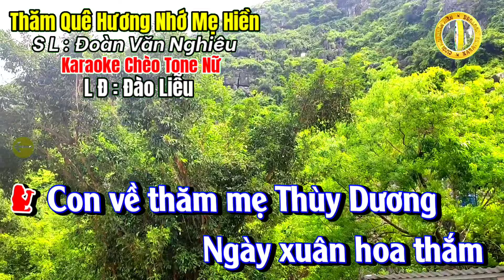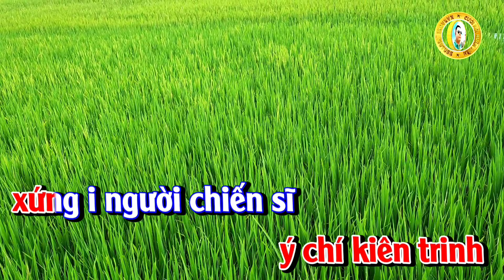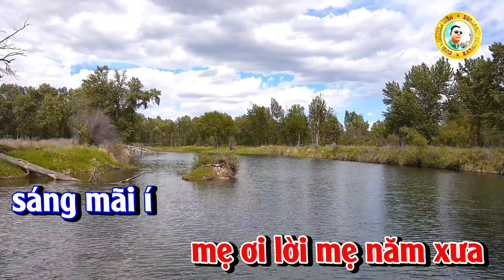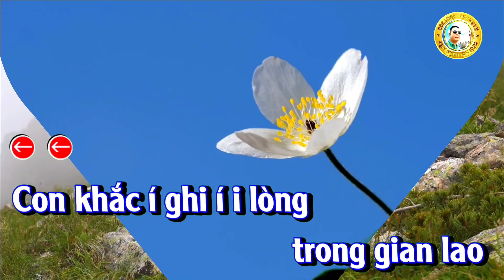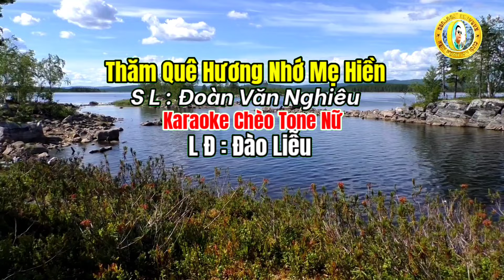Thăm Quê Hương Nhớ Mẹ Hiền - karaoke Chèo - Tone Nữ - Đào Liễu#dựng Trần Huân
Bài hát:
Thăm Quê Hương Nhớ Mẹ Hiền.
Soạn lời: Đoàn Văn Nghiêu.
Làn điệu: Đào liễu.

LỜI BÀI HÁT:

Nói:
Con về thăm mẹ Thùy Dương
Ngày xuân hoa thắm
ngát hương đất trời
Bao yêu thương đến nghẹn lời
Để lòng con những
đầy vơi nỗi niềm
Mang hình bóng mẹ trong tim
Những lời mẹ dặn
mãi còn trong con

Hát đào liễu:

Thương nhớ í mẹ í i hiền
nơi xa xôi
nhớ thương đầy vơi
khó nói í nên í i lời
quê nhà Thùy Dương
sớm chiều mưa nắng
gồng gánh tháng ngày
sờn vai áo bà ba
mẹ già, con những con những
xót ì i xa. í ì i, i í i ì

Gian khó í chẳng í i là
chí trai con đã ra đi
vì nghĩa nước í
tình í i nhà
xa mẹ xa quê
bao là thương nhớ
con vẫn vững vàng
ý chí kiên trinh
xứng i người chiến sĩ
chiến sĩ an ì i ninh
í ì i, i í i ì

Con đã i trở í i về
nay non sông vang Khúc hoàn ca
Nam Bắc i một í i nhà
bao ngày đi xa
này về bên mẹ
hạnh phúc nào bằng
được phụng dưỡng mẹ cha
thỏa lòng con những
con những ước ì i mơ

Ký ức í chẳng phai í i mờ
mẹ ơi lời mẹ năm xưa
sáng mãi í
chẳng phai í i mờ
đường đời con đi
trải nhiều gian khó
con  giữ cho mình
Chữ Đức chữ Tâm
mẹ tin rằng con sẽ
con sẽ thành ì i công

Con khắc í ghi í i lòng
trong gian lao
khó khăn vượt lên
chí vững í gan í i bền
Nâng bước con đi
có hình bóng mẹ
con rất tự hào
Yêu lắm quê hương
có mẹ Hiền rất đỗi
rất đỗi yêu ì i thương.